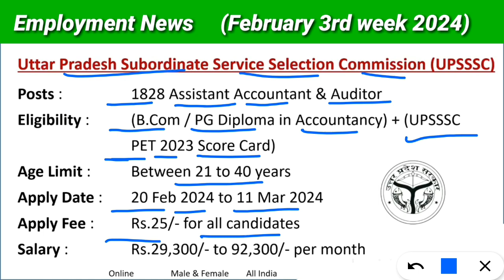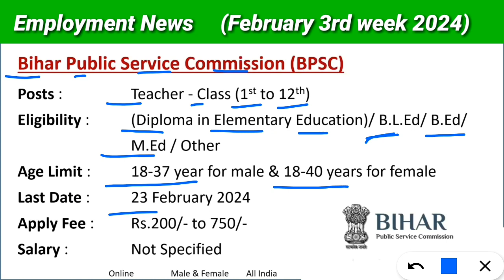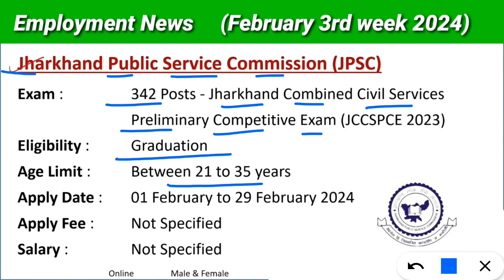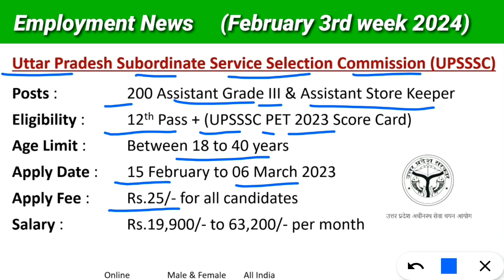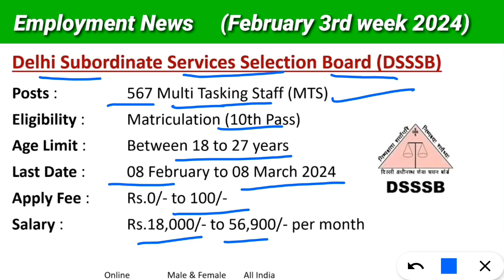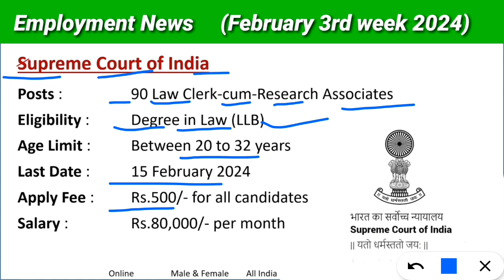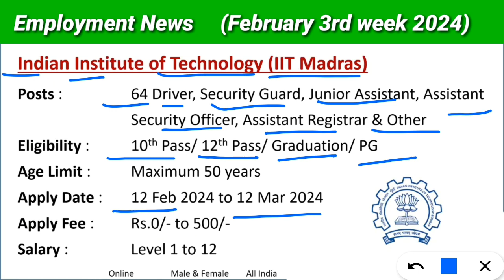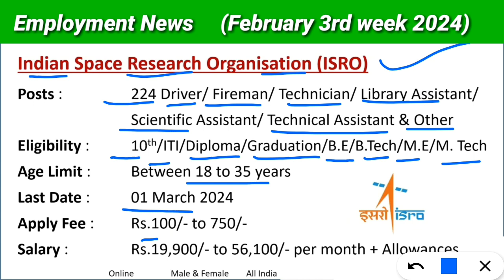रोजगार समाचार : 3rd Week February 2024 // Top 20 Govt Jobs - Employment News//Sarkari Jobs Today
Top 7 Government Job Vacancy in January 2024 | Latest Govt Jobs 2024 / Sarkari Naukri 2024
Permanent Govt Jobs for 10th 12th graduate pass | new vacancy 2024 | sarkari result | work from home

rojgar samachar todayरोजगार
12th pass
how to apply rojgar sangam
maharashtra
how to get rojgar sangam money
after 12th
top 5 government job vacancy in
2023
top 5 govt job after diploma
engineering
top 5 government jobs after
graduation
top 5 govt job
top five government jobs in india
top five government bank
top five government job

Govt Job Information Details :
Department: PNB Bank: 1025 Specialist Officer
Apply Link: Link will be active on 20 February 2024
Department: HPPSC: 79 Junior Office AssisAssnior Auditor Notification
Department: IIT Madras: 64 Security Guard, Junior Assistant, Assistant Security Officer, Assistant Registrar & Other Notification
Apply Link: Link will be active on 12th February 2024
Department: RRB Railway: 5696 Assistant Loco Pilot (ALP) Notification:
Department: UKPSC: 222 SI, Fire Station Second Officer Notification:
Department: Supreme Court of India: 90 Law Clerk Notification:CourtLawCl
Department: DSSSB (Personal Assistant, Senior Personal Assistant & Junior Judicial Assistant) Details

Hi friends, Video Rojgar Samachar or
Employment News epaper 3rd week February 2024 Tinformation
relation with government or any other government
organization and this app does not represent any
such.
This video is just a recruitment information video
for youth. The name, logo and properties
mentioned in the video are proprietary property of
the respective government organizations. 'Sarkari
Job News' is in no way responsible for any liability
arising out of the contents/text of these
information.